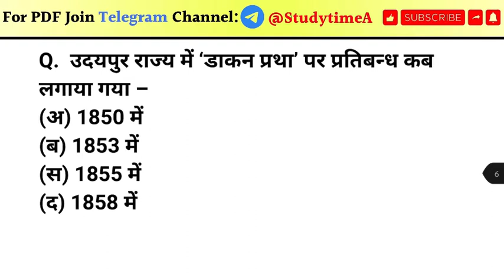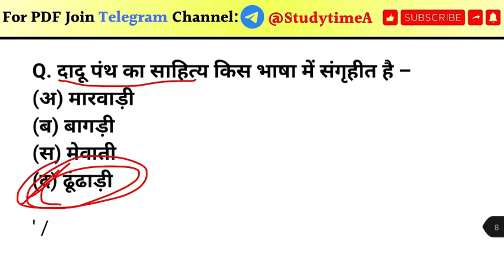Rajasthan high court ldc modal paper 2022 | rajasthan high court ldc gk by rajasthan study time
Rajasthan highcourt syllabus,
Rajasthan highcourt gk,
rajasthan high court pdf,
Rajasthan highcourt exam date,
rajasthan high court gk questions,
rajasthan high court gk questions in hindi,
rajasthan high court model paper,
rajasthan high court gk test,

rajasthan gk,
rajasthan gk question,
rajasthan history,

Rajasthan Gk,
rajasthan police constable exam paper,
Rajasthan police constable Gk, rajasthan gk in Hindi, rajasthan gk most important questions, rajasthan gk quiz,rajasthan police gk, rajasthan gk hindi,
rajasthan, police,